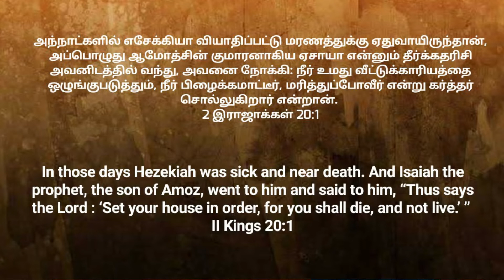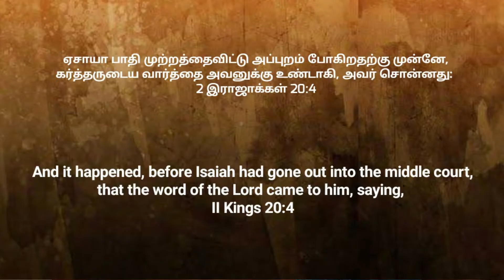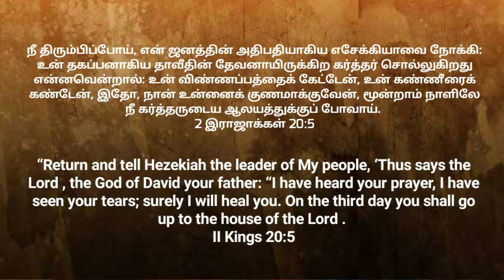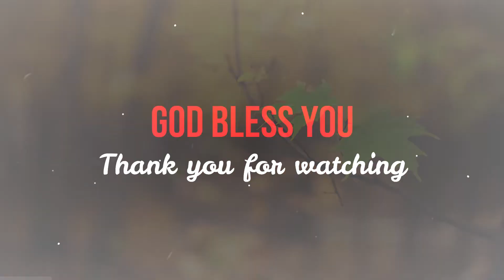I WILL SURELY HEAL YOU / உன்னை குணமாக்குவேன் | Prophet. J ARULRAJ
30 DAYS OF PROPHETIC WORD by Prophet. J ARULRAJ
(1st July to 30th July, 2020 / 6.00 am, everyday)

Hope this video was prophetic & a great blessing to you. Write to us your testimonies and feedback.

produced by |
Ephphatha Prophetic Ministries